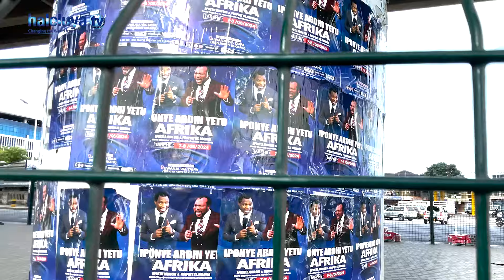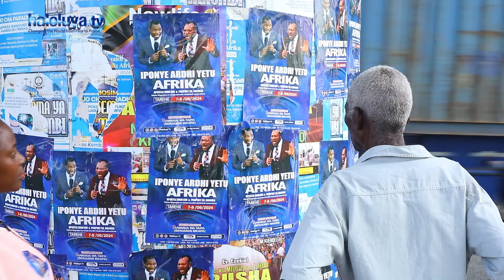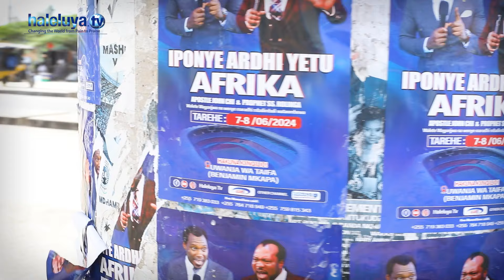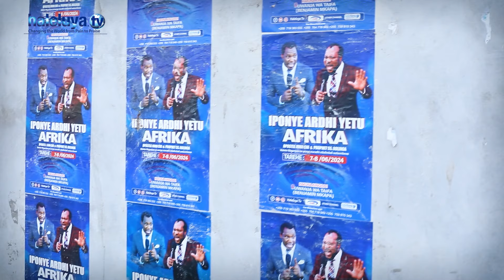HALI ILIVYO SASA KATIKA MITAA YA JIJI LA DAR ES SALAAM